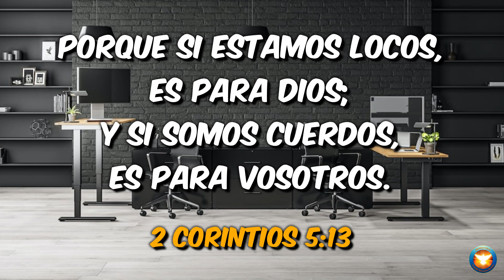SER LOCOS POR DIOS - PASTOR JUAN CARLOS PAJÓN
Porque si estamos locos, es para Dios; y si somos cuerdos, es para vosotros.
2 Corintios 5:13